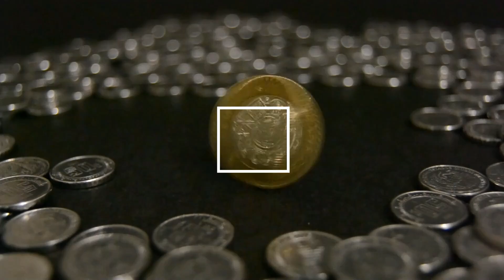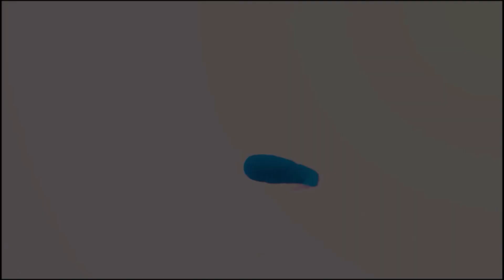Chat With Masters | Samir Arora | Part-1| Sunil Minglani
In this 1st part of the Chat, Mr. Samir Arora expressed his frank views on various topics like International markets, commodities, currencies, the current Indian market scenario, Investor psychology, and how an investor should handle extreme situations in the market? He also shared his stock market journey from the early 90s.

In this Series, Sunil Minglani will Discuss with the guest all areas of financial markets, i.e Stocks/ Commodities / Currencies / Global Markets / Domestic Market, and also investor psychology. A must watch series for all Serious Investors :)

To Buy the NEo Wave Explained Online Program, You can visit the
OR
Download the Sunil Minglani Application from Google Play Store / Apple Store